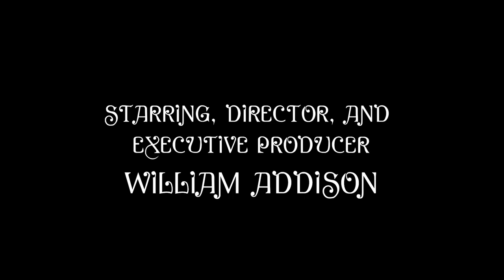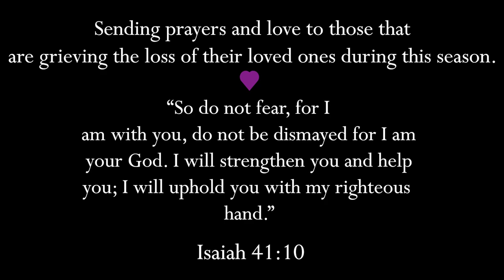William's Gift to You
Happy Holidays! I hope you all enjoy this special project with your friends and family. May these amazing moments you create this season turn into memories to last a lifetime!